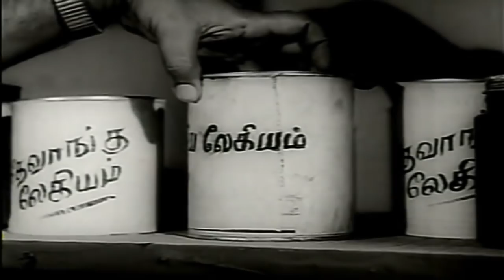Unforgettable M R Radha,T S Balaiah Comedy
M.R.Rasha Comedy collection from the movies